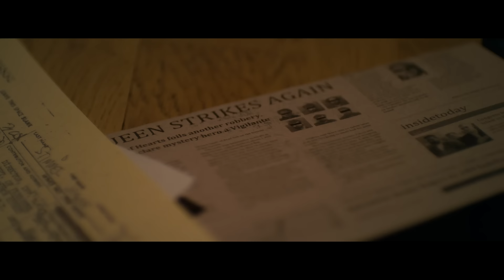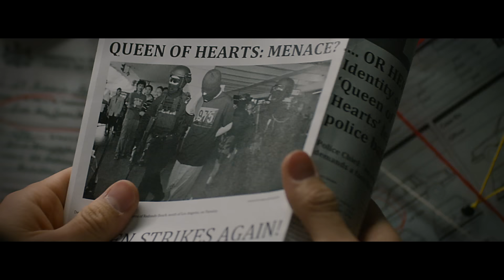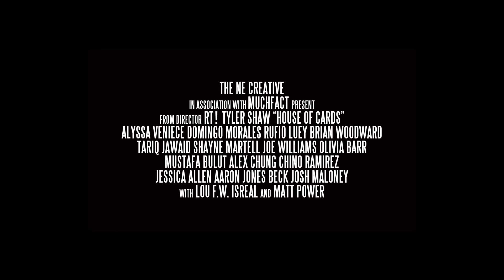Tyler Shaw - House of Cards (Official Video)